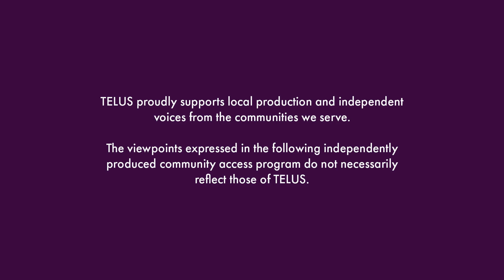The Kids in the Will Podcast S1 EP 1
Money guru Kent Tilley teaches professional comedian Sean Lecomber everything there is to know about personal finances.

In this episode Kent interviews Certified Planner and Edmonton resident Jason Watt. Following a 14-year career in the Canadian Armed Forces, Watt turned his focus to finances, gaining expertise in financial planning and insurance.